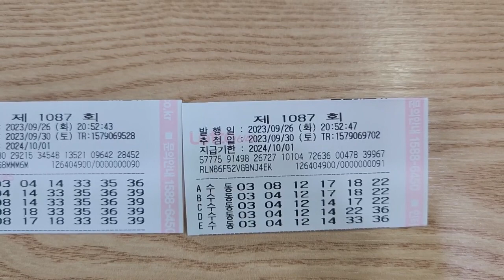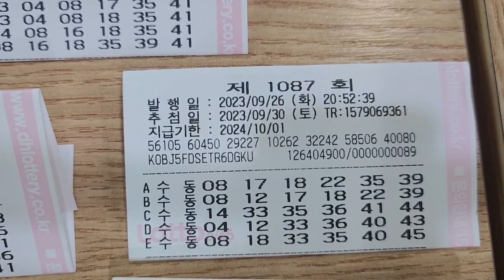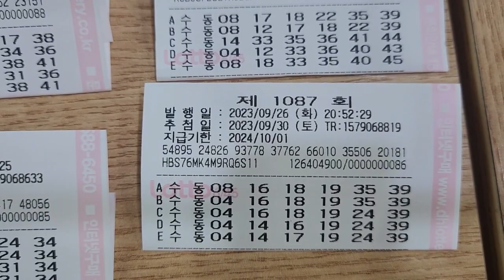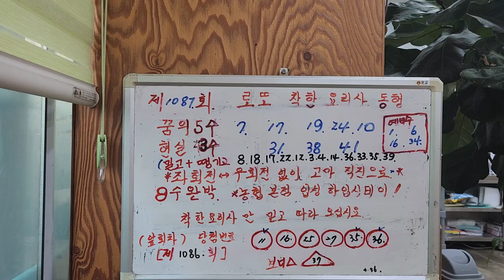로또 제1087회 꿈과현실 해몽 수조합 밀고 당기고 정밀예측 공유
로또제1087회 꿈해몽